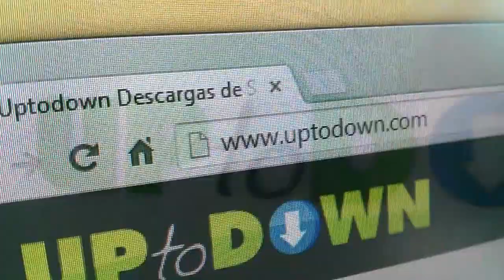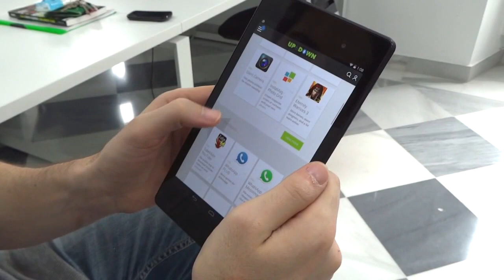Uptodown Headquarters in Málaga (Spain)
Some images about Uptodown, our team and office recorded by @ElRosso. Featured: @uptodown/team